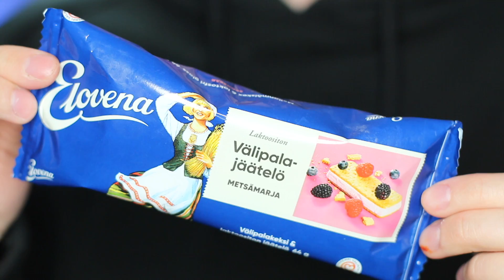TESTISSÄ 10 UUTUUS JÄÄTELÖÄ 🍧🍨 | 2017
KIRJEET JA PAKETIT:
Janne Naakka
Poste Restante
00880 Helsinki